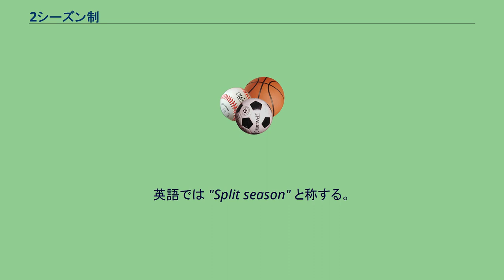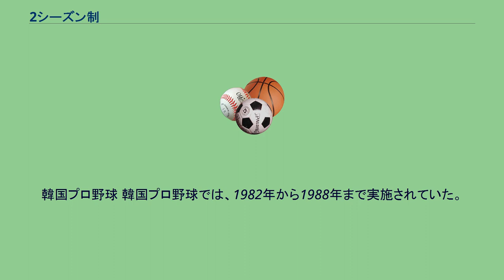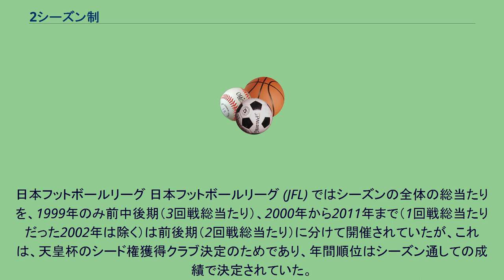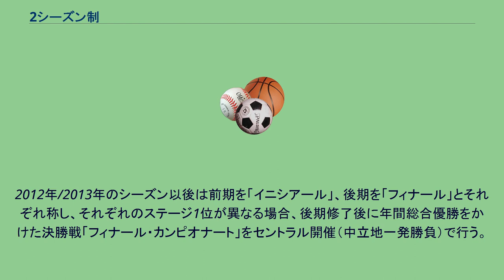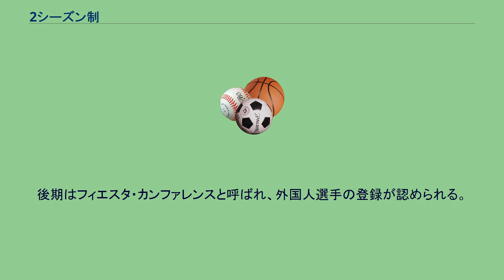2シーズン制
2シーズン制あるいは2ステージ制は、スポーツ競技のリーグ戦を年間で2回の時期（シーズン）に分けてして実施し、2回のシーズン成績をもとに年間優勝者（チーム）を決める制度である。
「前期後期制」とも称する。
英語では "Split season" と称する。
通常、スポーツ競技の年間スケジュールでは開幕から閉幕までを1つのシーズンとして成績を争うが、これを年間で2度実施し、2度のシーズンの成績で年間成績で争う方式にしたものが2シーズン制である。
それぞれのシーズンでの優勝者は、優勝決定戦（プレーオフなど）で優勝を争う。
なお同一チームが2回のシーズンでともに制覇した場合、優勝決定戦は行わず該当チームを優勝とするケースや、2位チームと優勝決定戦を実施するケースなどがある。
各国のスポーツにおいて、2シーズン制が実施された例を挙げる。
メジャーリーグベースボール メジャーリーグベースボール (MLB) では1981年に実施された。
この年はシーズン途中に選手会が50日間に及ぶストライキを決行し、シーズンが同年6月12日から8月8日まで57日間中断されたこともあり、開幕から中断直前の6月11日までを前期、中断明けの8月10日から閉幕までを後期とし、地区優勝決定戦（ディビジョンシリーズ）を実施した。
日本プロ野球 日本プロ野球 (NPB) では、1937年と1938年および、1973年から1982年の2度、2シーズン制が実施されていた。
この他、二軍でもウエスタン・リーグが2003年と2004年の2年間実施していた。
また、パシフィック・リーグは変則的な2シーズン制として、1952年に7チーム18回総当り戦の後、上位4チームによる4回総当り戦が実施されていた。
全チーム参加する予選リーグが前期、上位チームだけ参加する決勝リーグが後期に相当していたが、決勝（後期）リーグ進出チームの通算成績は予選（前期）・決勝（後期）通算で決定した。
独立リーグにおいては、四国アイランドリーグplusが2006年から、BCリーグが2008年からそれぞれ2シーズン制でリーグ戦を行っている（両リーグとも、2020年については日程の変更に伴い、1シーズン制で実施。BCリーグは2021年も1シーズン制を継続）。
2009年発足のカンドクは初年度より2シーズン制を採用した。
2014年発足の新関西独立リーグは2015年に2シーズン制を導入したが、2016年以降は再び1シーズン制に戻っている。
また日本女子プロ野球機構も2012年までは、2シーズン制（年間40-60試合を半分ずつに区切る）で争う方式を取っていた。
韓国プロ野球 韓国プロ野球では、1982年から1988年まで実施されていた。
中華職業棒球大聯盟 台湾プロ野球の中華職業棒球大聯盟では2000年から実施されている。
Jリーグ Jリーグでは、1993年から1995年、1997年から2003年までと2015年から2016年まで2ステージ制を実施していた。
日本フットボールリーグ 日本フットボールリーグ (JFL) ではシーズンの全体の総当たりを、1999年のみ前中後期（3回戦総当たり）、2000年から2011年まで（1回戦総当たりだった2002年は除く）は前後期（2回戦総当たり）に分けて開催されていたが、これは、天皇杯のシード権獲得クラブ決定のためであり、年間順位はシーズン通しての成績で決定されていた。
2014年から再び2ステージ制となったが、2011年までとは異なり、年間全26節を13節に区切り、それぞれのステージ別順位を定め、1位が異なる場合はホーム・アンド・アウェー方式によるチャンピオンシップ（決勝戦）を行う。
3位以下の通年順位は前後期の合計による。
なお、2012年と2013年は通年制だった（天皇杯のシード枠は従前同様前半戦終了時の1位クラブ）。
2019年から再び通年制になりチャンピオンシップは廃止された。
Fリーグ 日本フットサルリーグでは2013年-2014年シーズンのみ2ステージ制を採用した。
これまでは1シーズン3回総当たり（ホーム・アンド・アウェーで各1回ずつ、もう1回はセントラル方式‹中立地集結型›か、どちらかのホームタウンでもう1試合）としていたが、2ステージ制の採用により年間の総当たり回数を1回追加して4回（ホーム・アウェー各2回ずつ。ただし年間12試合のセントラル方式が含まれる）とした。
決勝トーナメントは各ステージ1位クラブ同士の直接対決ではなく、各ステージそれぞれの18節終了時点での成績をポイントとして...